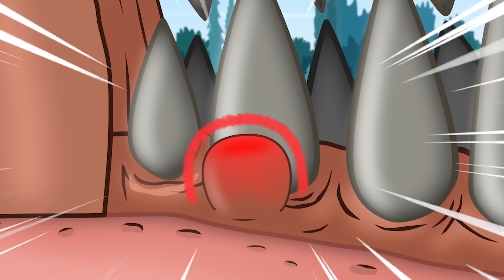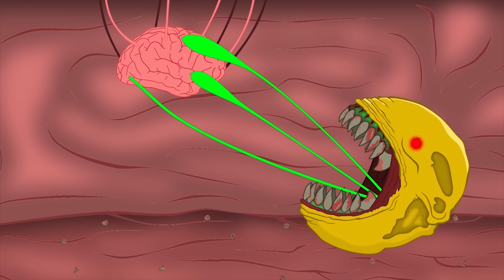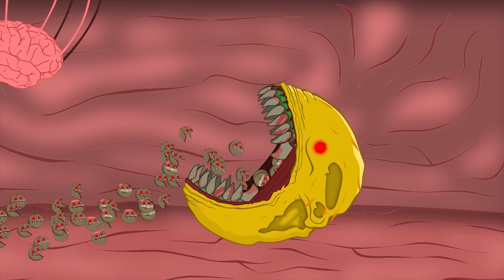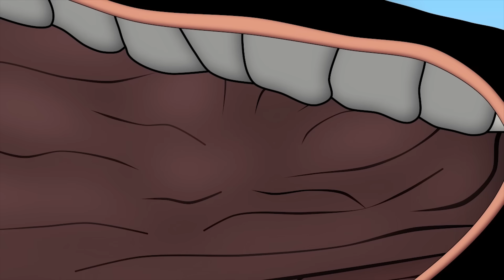GODZILLA & KONG - SHIN vs Evolution of MONKEY: Who Will Win? | Godzilla & KONG Cartoon Compilation